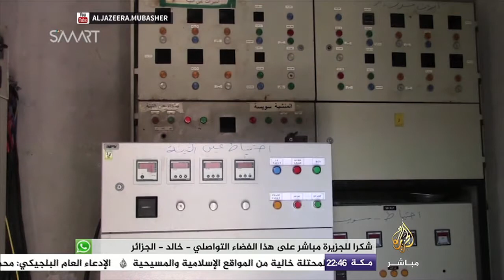النافذة التفاعلية : النظام السوري يقصف إدلب و يوقع قتيلين وعشرات الجرحى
النافذة التفاعلية : قتيلان وعدد من الجرحى في قصف لطيران النظام على قرية سكينة لإيواء نازحين بإدلب